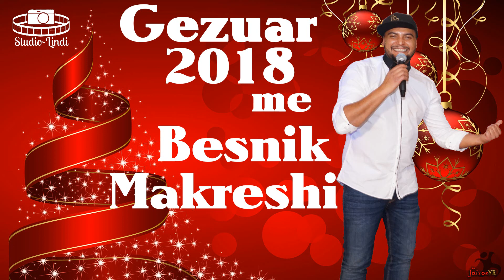Gezuar 2018 me Studio Lindi Pjesa e 14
Studio-Lindi

Bejme Xhirime ne Darsma, Bankete dhe Ahengje te ndryshme Familjare me Kamerat Profesionalle Full-HD si dhe Ultra-HD (4K)
per me Shum informata lajmroj ne
Cel: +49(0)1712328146 ju mir pret Agim Krusha
si dhe ne
Cel: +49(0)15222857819 ju mir pret Dijamant Krusha

Studio-Lindi
Kenaqesija juaj eshte qellimi jone.